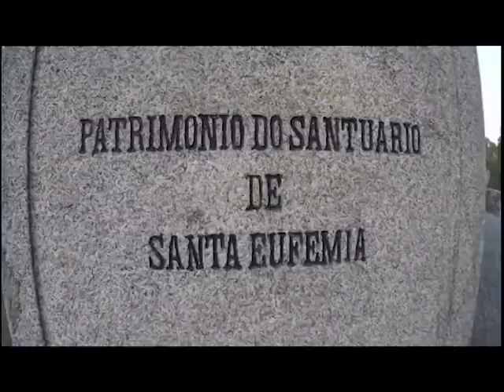Trofa #2 e Ponte de Lima | Vamos e vemos em Portugal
Subscrevam-se ao meu canal para ver mais vídeos! ⤵️

Neste vídeo podem encontrar uma amostra do que podem encontrar em vários lugares menos conhecidos de Portugal, como Trofa, Ponte de Lima e Arcos de Valdevez!

Espero que gostem! Não se esqueçam que o sorteio está quase a acabar!

Obrigado :)